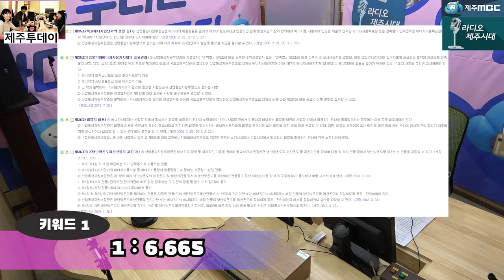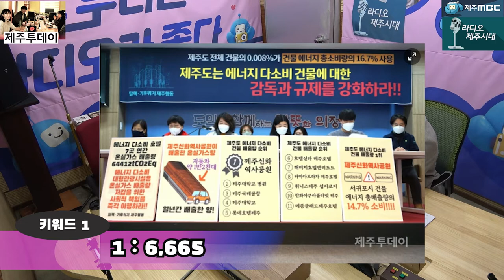[라디오제주시대] X [제주투데이] 키워드뉴스 1) 1:6,665 (에너지 다소비 건물의 현주소) 2. (강정마을)저항의 역사를 지우라???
에너지다소비건물 탄소중립 시민만? 강정마을 해군기지 관광에 방해된다고